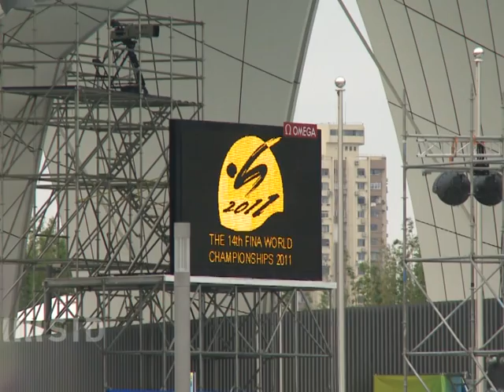Schwimm-WM in Shanghai: Blut und Bauwerke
Shanghai, der Austragungsort der Schwimm-WM, beeindruckt durch perfekte Sportstätten und die spektakuläre Skyline der Stadt. Sportpolitisch könnte bei den Wettkämpfen aber zumindest eine Sache noch verbessert werden: die Blut-Kontrollen durch den Schwimm-Weltverband.